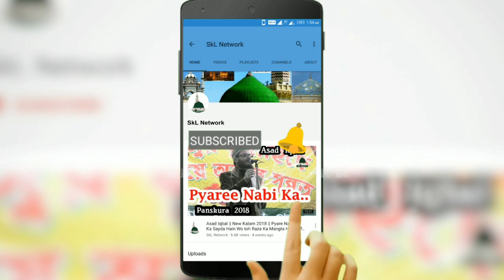Shan Ali Gayawi || वाह किया रंग है ए अजहरी दुलहा तेरा Urs E TajuShariya Spcl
Voice
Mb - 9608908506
Prgm - Shahensha E Madina Conference
Venue - ChackPrasad, Daspur, W.B
Date - 11/03/2021
with Shahnawaz Hassan

Rec